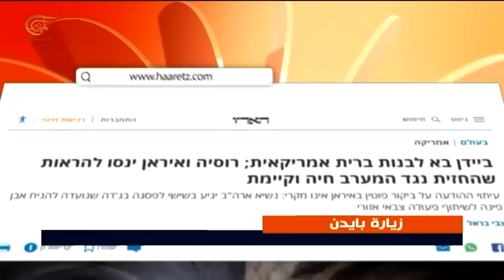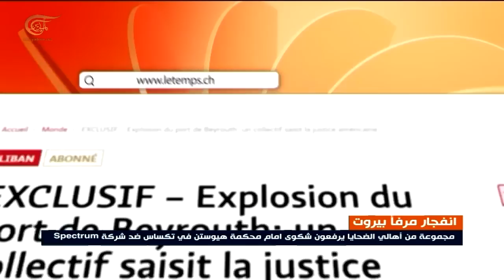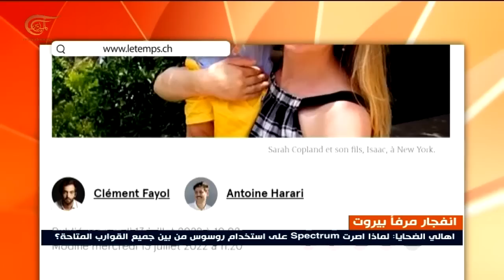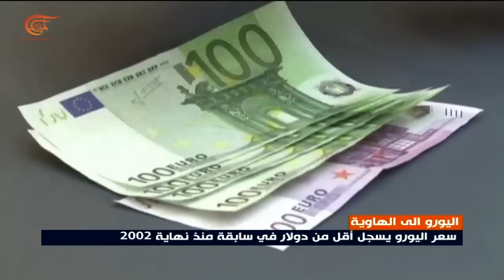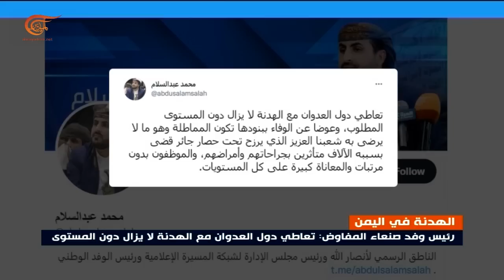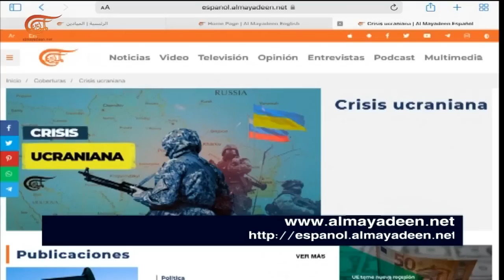نشرة الثامنة صباحاً | 2022-07-14